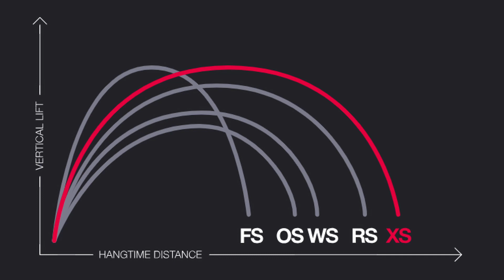Esittelyssä Eleveight XS v4 14m ilmatäytteinen leija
Eleveight XS v4 on todella viimeistelty big air/freeride leija joka soveltuu big air suuntautumisestaan huolimatta hyvin moneen ajotyyliin.
Tässä videossa pureudumme tarkemmin juuri 14m kokoon jota videota tehdessä löytyy meidän verkkokaupasta todella kovalla tarjouksella.